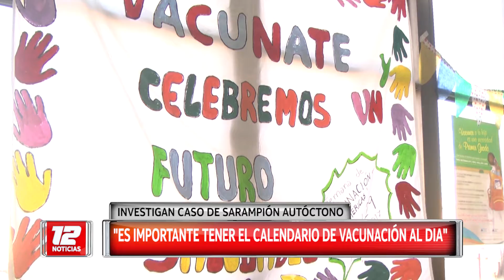Se investiga caso autóctono de sarampión.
Nota: Denise Acosta, epidemióloga (MP 2975).